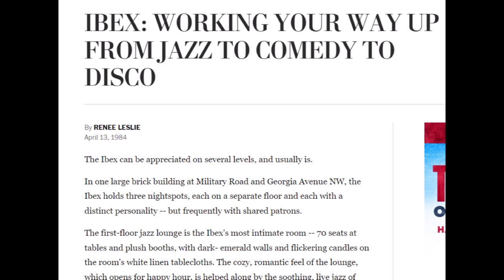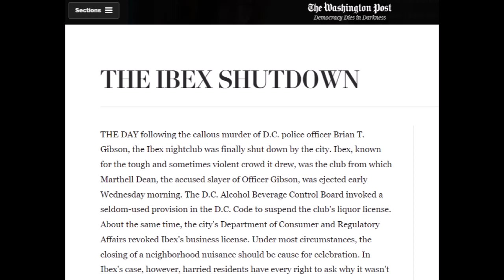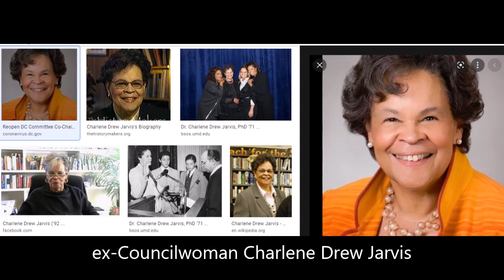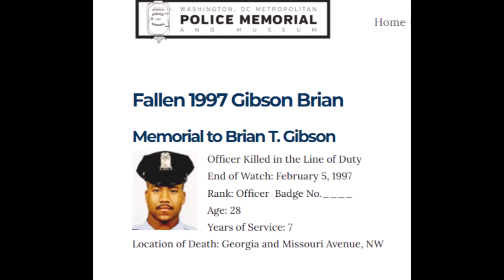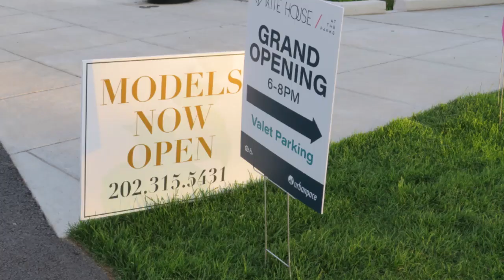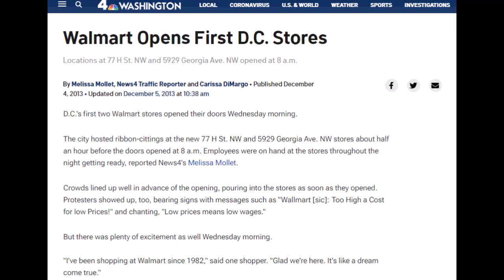What Happened to the Ibex Nightclub? - A Look into a popular DC hotspot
Follow me and find out what happened to the Ibex nightclub from the 1980's. I'll give you history and background about the club and the neighborhood.  I'll also give you updates on what its like currently.